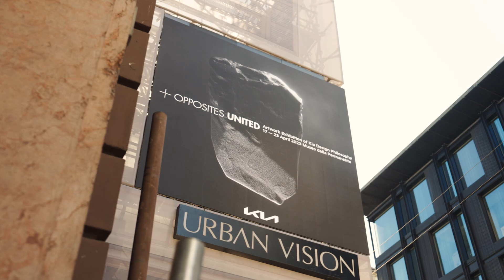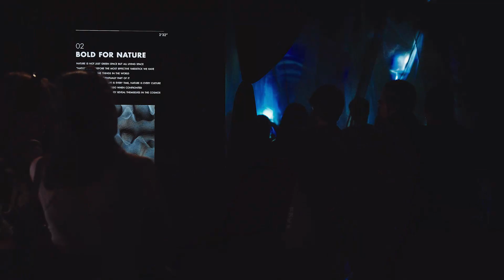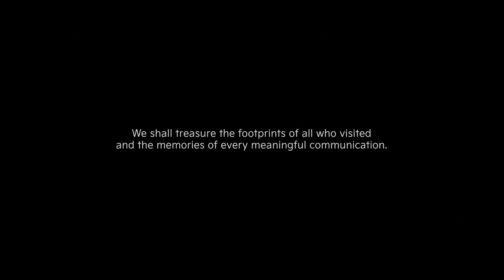밀란 기아 디자인 철학 전시 Opposites United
기아디자인철학 전시 Opposites United
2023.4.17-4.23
Museo della Permanente, 밀란

기아디자인은 저희와 소통해 주신 모든 분들과의 기억을 소중히 간직하겠습니다.